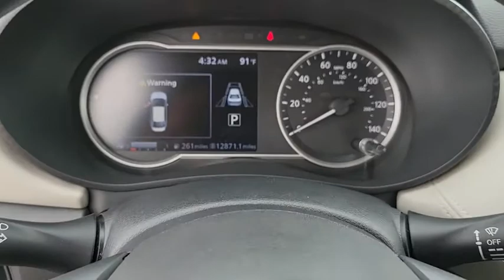2020 Nissan Versa The Villages, Leesburg, Belleview, Wildwood, Crystal River, FL 210219A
Super Black Used 2020 Nissan Versa available in The Villages, Florida at

Village Ford
11660 SE Highway 441

This 2020 Nissan Versa 1.6 SV in Super Black Metallic features: FWDOdometer is 4268 miles below market average! 32/40 City/Highway MPG
[N93] ELECTRONICS PACKAGE  -inc: Map Pocket Light  Illuminated Kick Plates  Frameless Auto-Dimming Mirror w/Universal Remote,SUPER BLACK,[B93] SPLASH GUARDS,GRAPHITE  UPGRADED CLOTH SEAT TRIM,[L93] CARPETED FLOOR MATS (5-PIECE SET),Front Wheel Drive,Power Steering,ABS,Front Disc/Rear Drum Brakes,Brake Assist,Aluminum Wheels,Tires - Front Performance,Tires - Rear Performance,Temporary Spare Tire,Heated Mirrors,Power Mirror(s),Integrated Turn Signal Mirrors,Rear Defrost,Intermittent Wipers,Variable Speed Intermittent Wipers,Daytime Running Lights,Automatic Headlights,AM/FM Stereo,Satellite Radio,MP3 Player,Bluetooth Connection,Auxiliary Audio Input,Smart Device Integration,Requires Subscription,Steering Wheel Audio Controls,Bucket Seats,Pass-Through Rear Seat,Rear Bench Seat,Adjustable Steering Wheel,Trip Computer,Power Windows,Keyless Start,Keyless Entry,Power Door Locks,Remote Trunk Release,Cruise Control,A/C,Cloth Seats,Driver Vanity Mirror,Passenger Vanity Mirror,Keyless Start,Power Windows,Power Door Locks,Trip Computer,Engine Immobilizer,Traction Control,Stability Control,Traction Control,Front Side Air Bag,Lane Departure Warning,Blind Spot Monitor,Tire Pressure Monitor,Driver Air Bag,Passenger Air Bag,Front Head Air Bag,Rear Head Air Bag,Passenger Air Bag Sensor,Front Side Air Bag,Rear Side Air Bag,Knee Air Bag,Child Safety Locks,Back-Up Camera